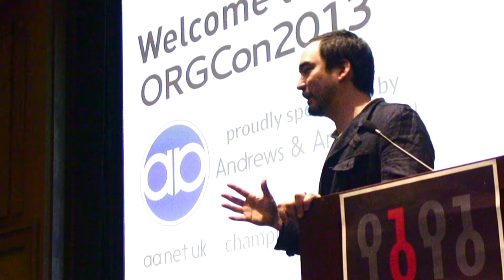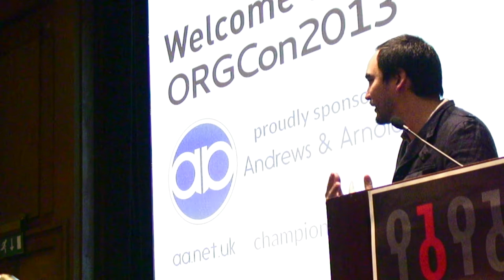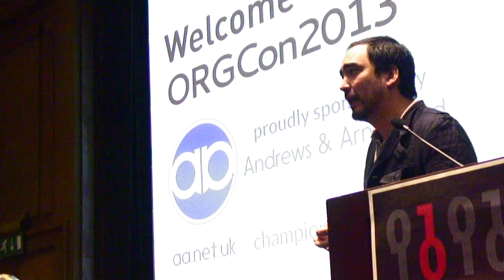The Digital Rights Movement by Tim Wu (Keynote)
ORGCon2013 conferences: Keynote
Tim Wu's keynote speech on The Digital Rights Movement. Wu described how new technologies and movements have a tendency towards centralisation, but that the Internet has the capability to break out of that pattern, especially due to its communication power to allow consumers and rights activists to develop alternatives and share lo-tech ideas.